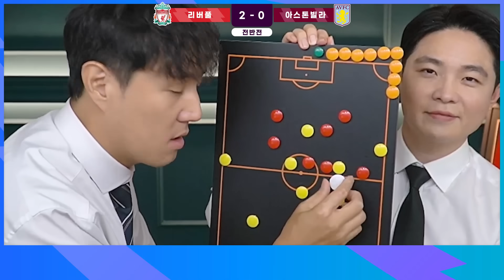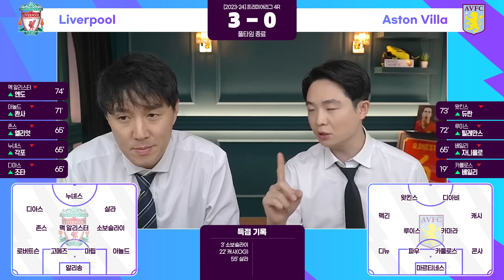[후토크] 리버풀 중원 세대교체 ㄷㄷ 넥스트 제라드 소보슬라이 + 축신모드 아놀드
00:00 전반 리액션
02:28 추멘의 시선 (작전판)
04:12 후반 리액션
05:16 경기 리뷰